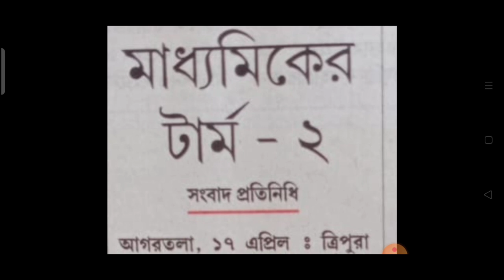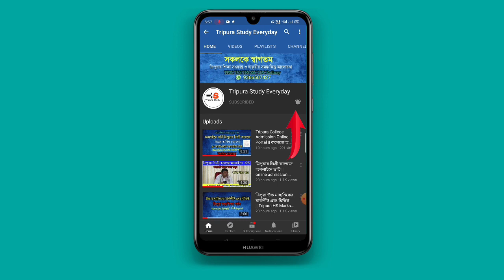মাধ্যমিক টার্ম ২ পরীক্ষা আজকে থেকে, উচ্চমাধ্যমিক টার্ম ২ পরীক্ষা আগামী ২ মে থেকে April 2022